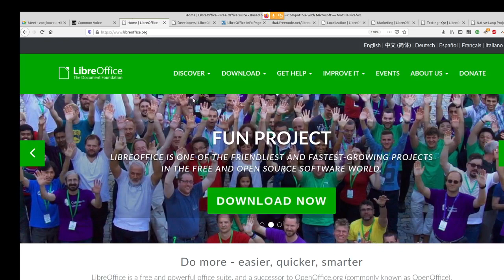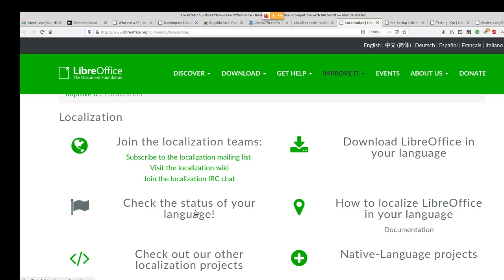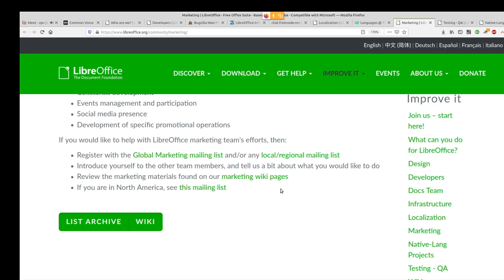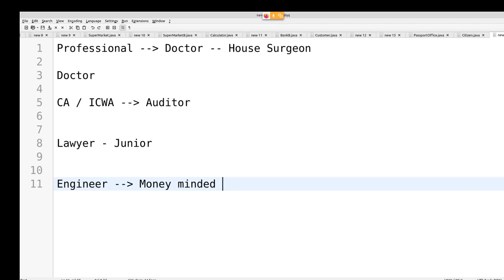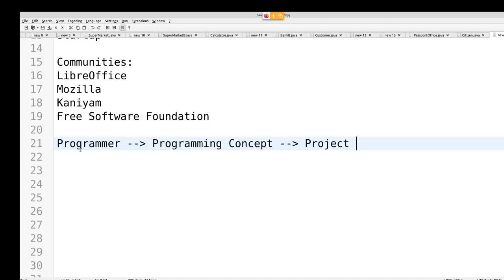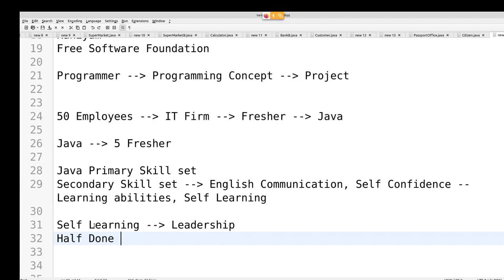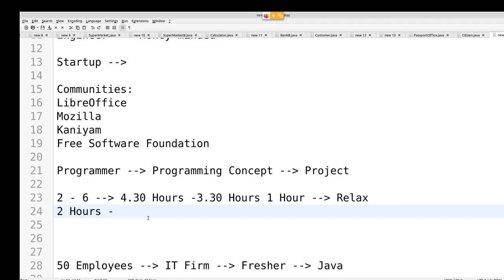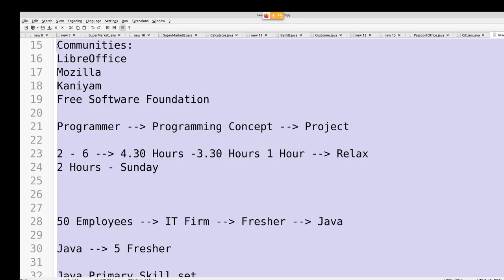How to become successful IT Professional - Chat with Trainees - Muthuramalingam - Payilagam